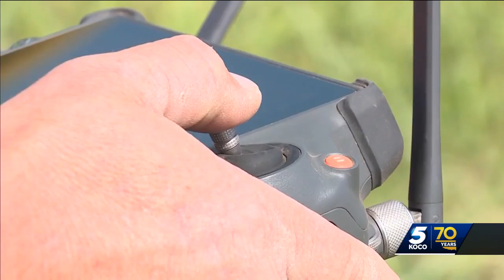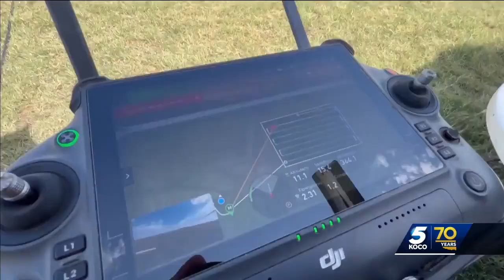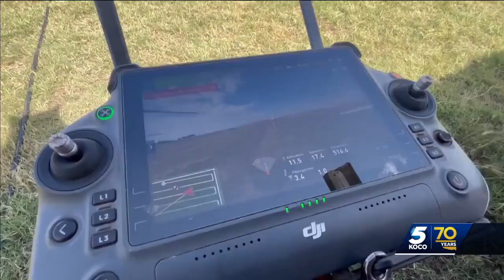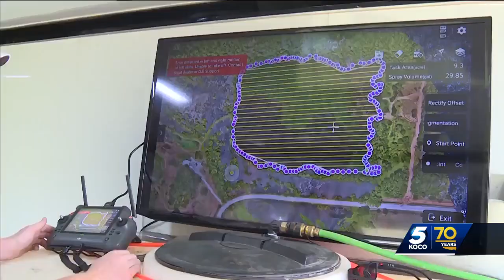Company by Oklahoma father-son duo reimagines future of farming with high-tech tool